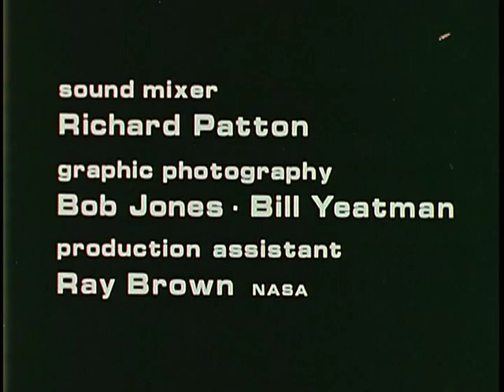The Eagle Has Landed: The Flight of Apollo 11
The Eagle Has Landed: The Flight of Apollo 11 - National Archives and Records Administration 1969 - ARC Identifier 45017 / Local Identifier 255-HQ-194 - National Aeronautics and Space Administration. (10/01/1958 - ).  This film tells the story of the historic first landing of men on the Moon in July, 1969.  It depicts the principal highlight events of the mission from launching through post-recovery activities of Astronauts Neil Armstrong, Edwin "Buzz" Aldrin, and Michael Collins.  Through television, motion picture and still photography, the film provides an "eye-witness" perspective of the Apollo 11 mission.